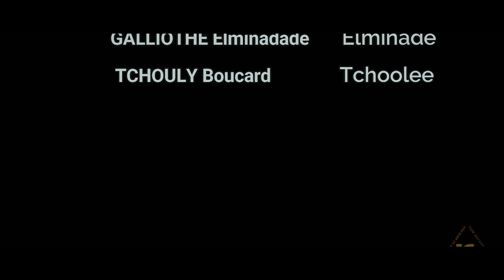Ambition mini serie #43 Èv debake kay Matant Valeria 😭😱Valéria pa anfom